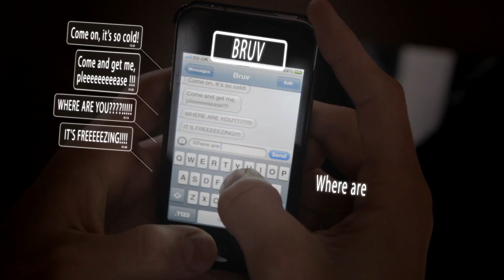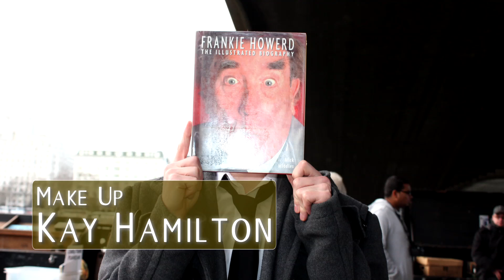Falling For Vilma - Short Film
Not all bad dates are bad!